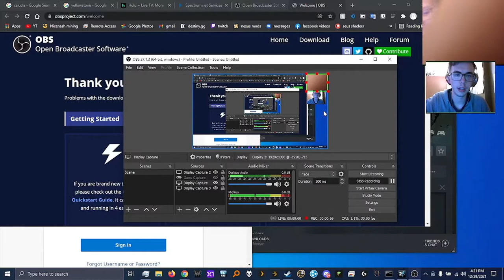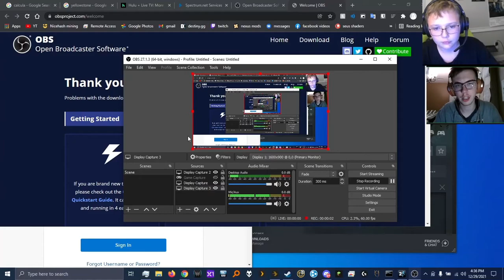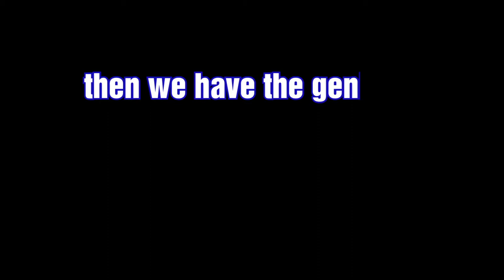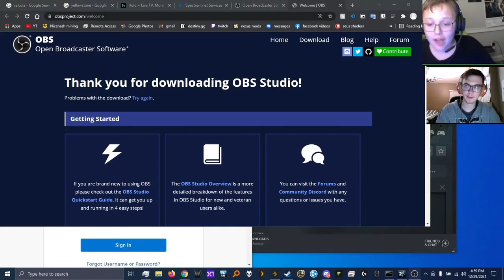Portal 2 with Cohen